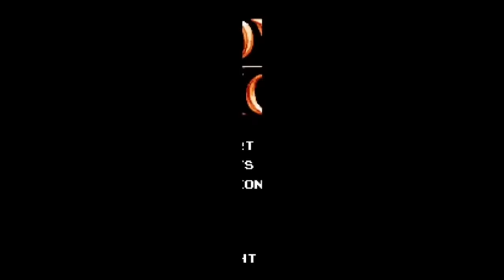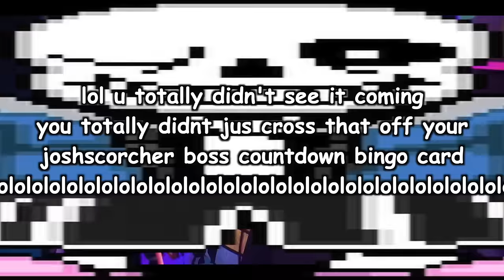Top Ten Hard But Fair Bosses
These are the bosses that kicked our butts time and time again... but they never left us feeling cheated or that the challenge was rigged against us. If we failed, it was OUR fault.